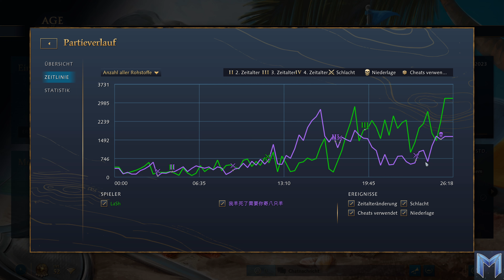Was noch fehlt - LaSh (Delhi) vs Schaf? (Osmanen) - Age of Empires 4 - Cast 231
Uns fehlen noch die aktuellen Änderungen beim Delhi Sultanat. Dafür sehen wir LaSh der gegen irgendeinen Chinesischen Spieler Antritt.